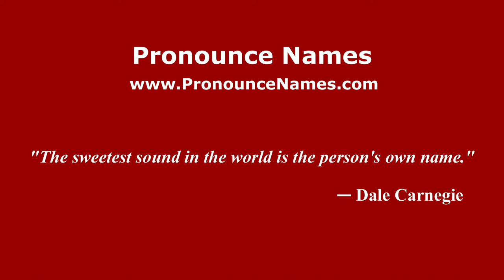How to pronounce Gulin (Russian/Russia) - PronounceNames.com